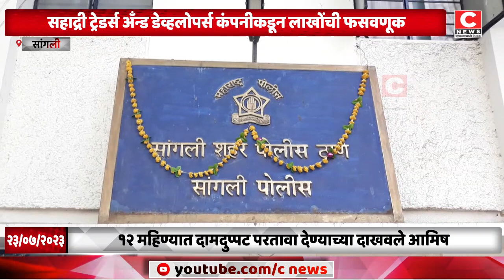सहाद्री ट्रेडर्स अँन्ड डेव्हलोपर्स कंपनीकडून लाखोंची फसवणूक...Iसी न्यूज